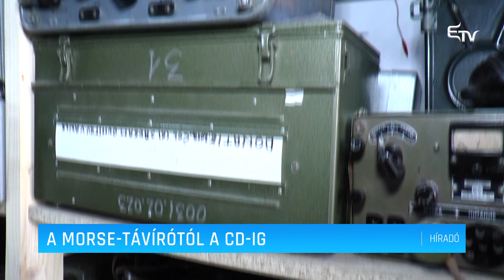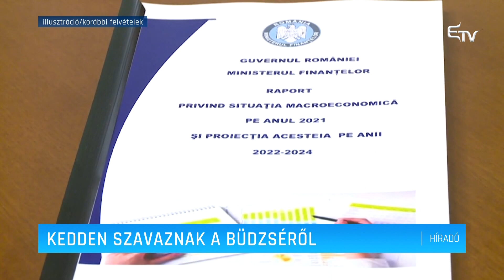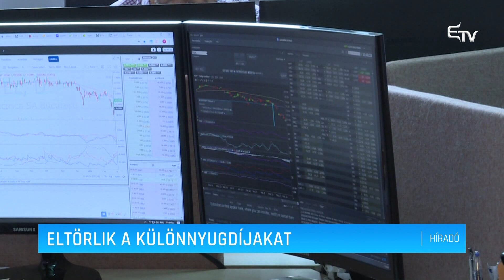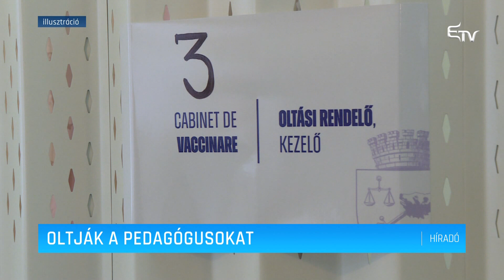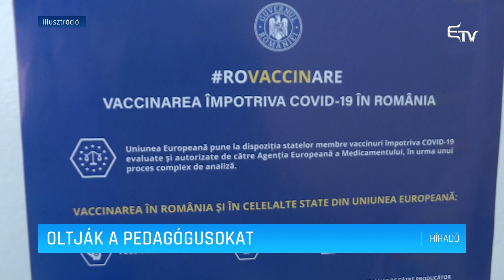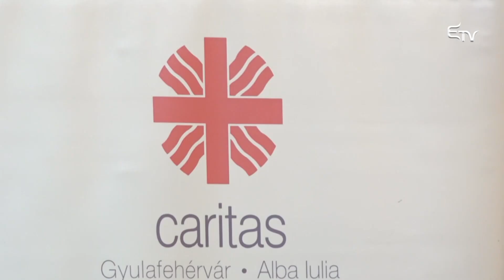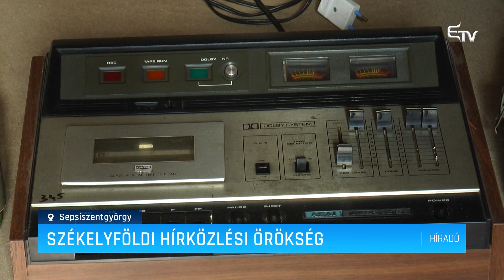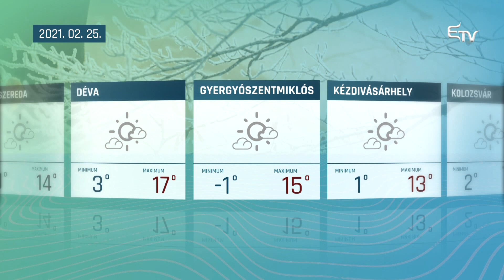Híradó 2021. február 24. – Erdélyi Magyar Televízió